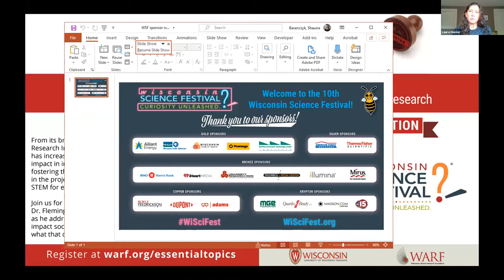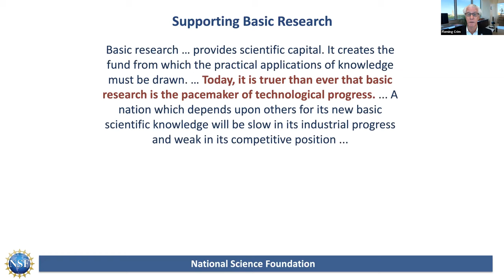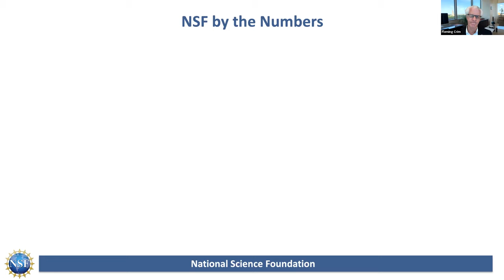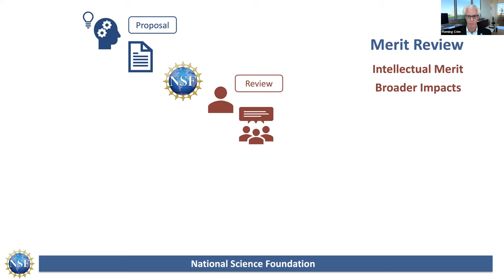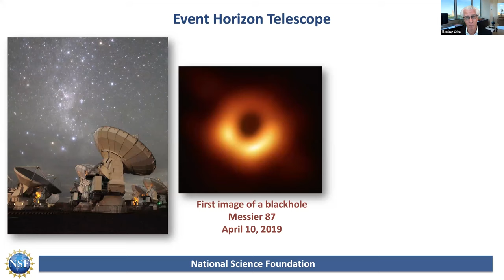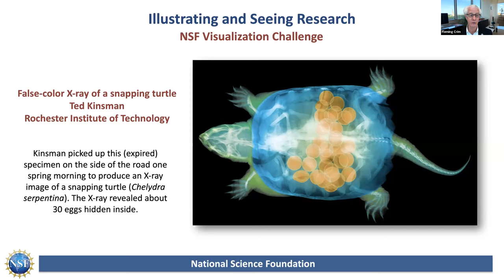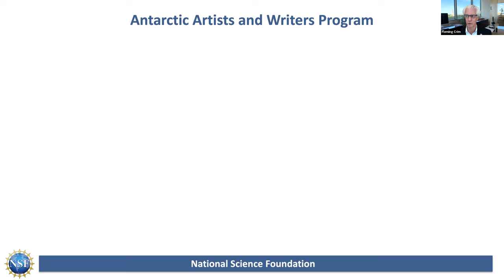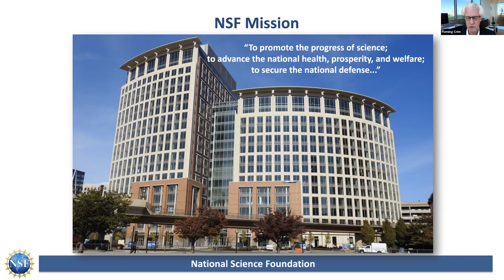WARF Essential Topics: NSF Broader Impacts with COO Fleming Crim 10.16.20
NSF Broader Impacts: Fostering Connections to Expand the Societal Benefits of Basic Research

From its broader impacts funding category to its support of Advancing Research Impact on Society (ARIS), the National Science Foundation has increasingly prioritized situating its funded research in terms of its impact in improving large systemic societal problems. How is this funding fostering the participation of interdisciplinary individuals and institutions in the projects it supports? Where are they going next in reaching beyond STEM for expertise in its funded projects?

At this special WiSciFest edition of Essential Topics, Fleming Crim, NSF’s chief operating officer, addresses the evolving culture at NSF to better and more broadly impact society and address creative solutions to underlying problems, and what that can mean for the greater scientific community.